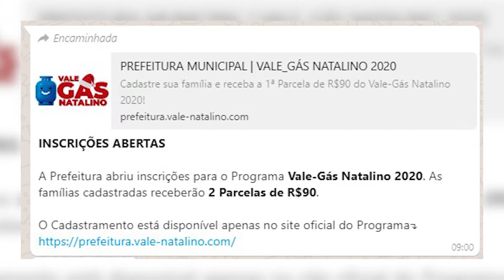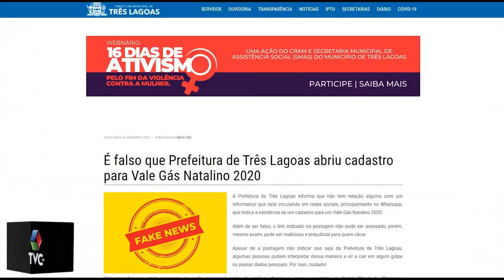Mensagem falsa oferece cadastro para vale gás natalino